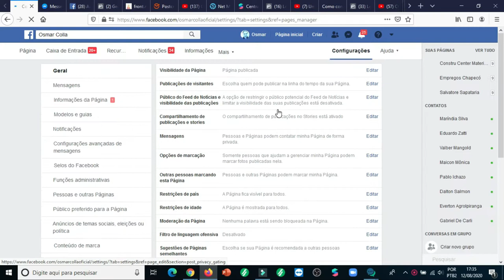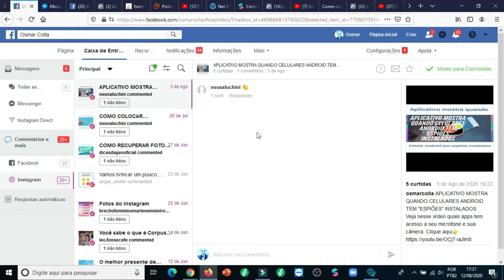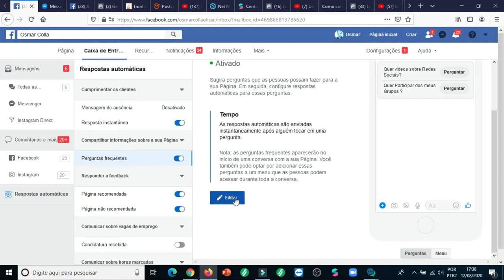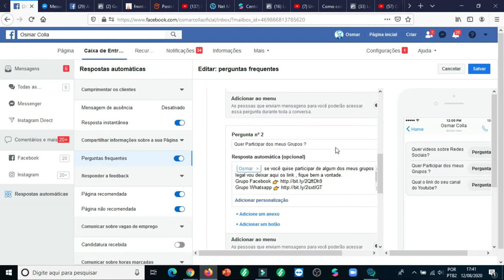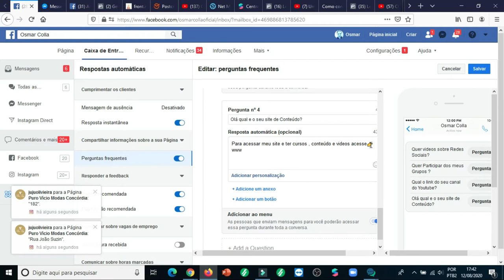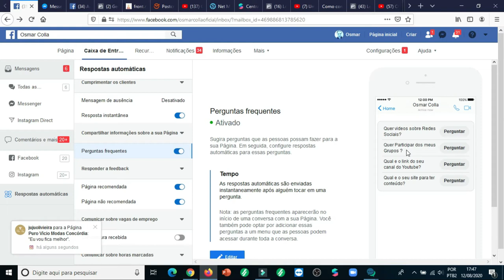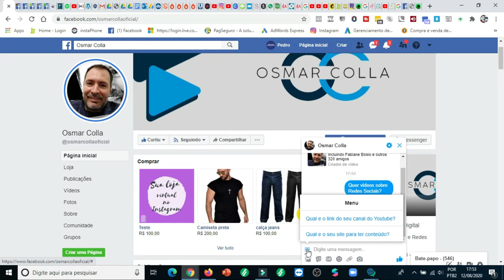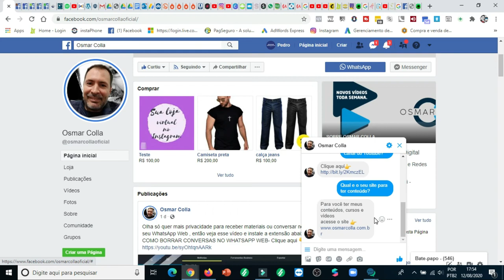COMO CONFIGURAR PERGUNTAS E RESPOSTAS AUTOMÁTICAS NA SUA PAGINA DO FACEBOOK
Para quem gosta de agilidade e não perder tempo e claro não perder um acesso no site ou uma venda , pode configurar as perguntas e respostas automáticas na pagina para agilizar seu atendimento, veja no vídeo como faz.